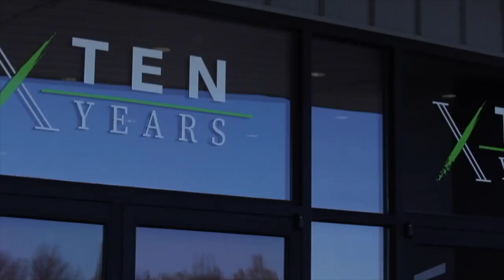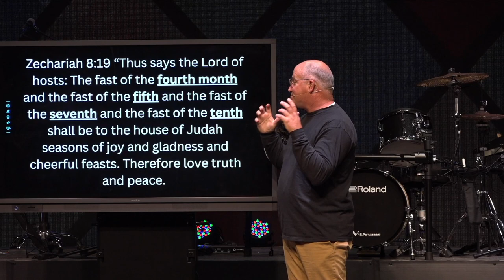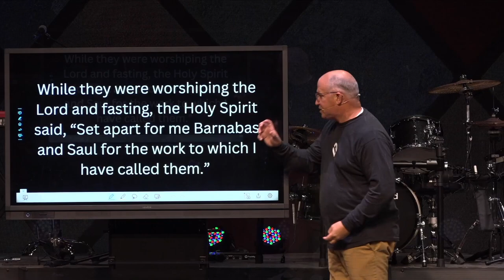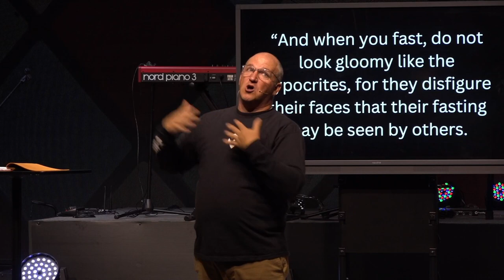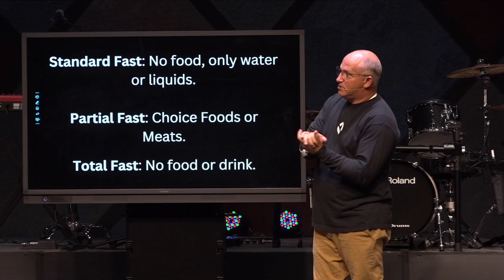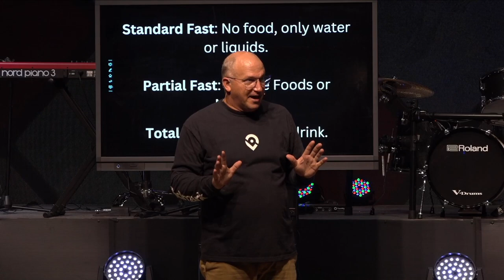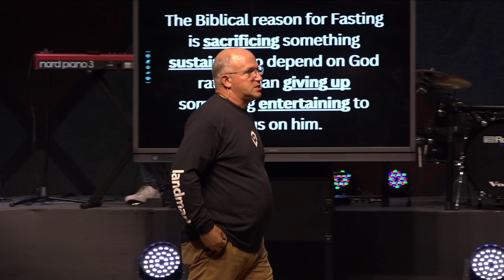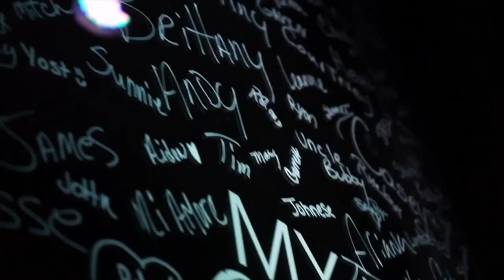"Give Up to Build Up" HOLY HABITS // Real Life Church // Pastor Vince Daniel